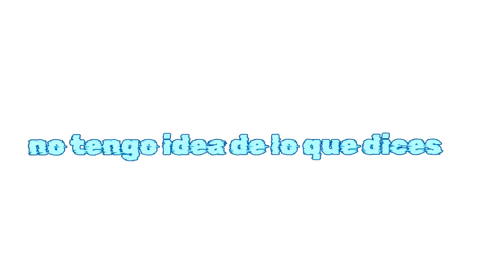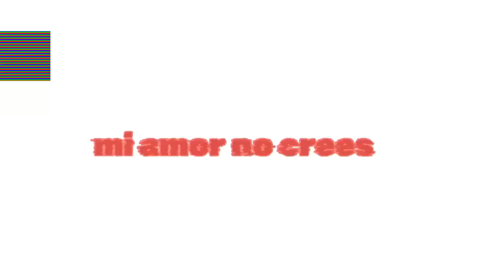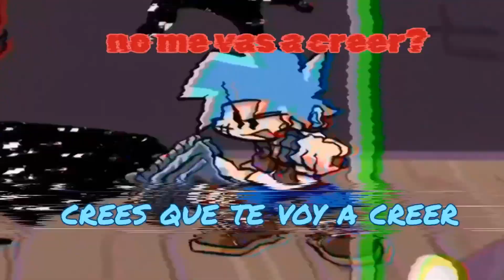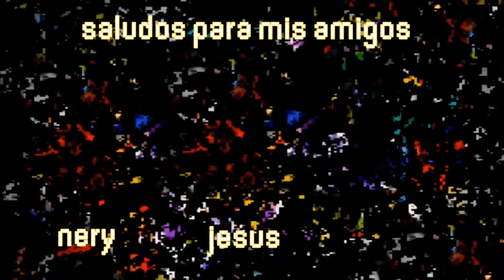Self restraint lyrics en español [MathIas 23]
Este es el último vídeo de los lyrics, el de elmo luego lo terminaré.